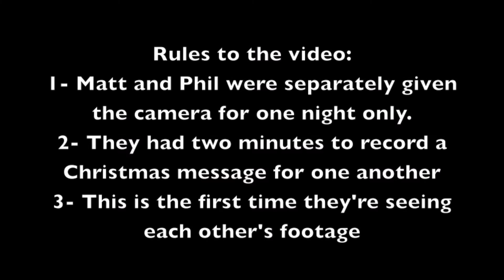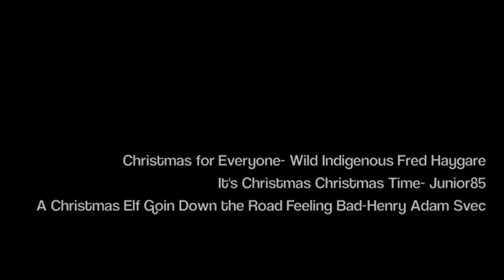"A Very M&P Christmas" - M&P Presentations LLC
M&P had a two minute challenge to deliver each other a Christmas message on camera without viewing each other's...until now!  Smile! It's the holidays!